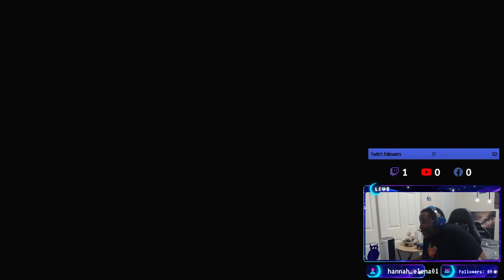Bonding with Ryoji... He Kinda Cool